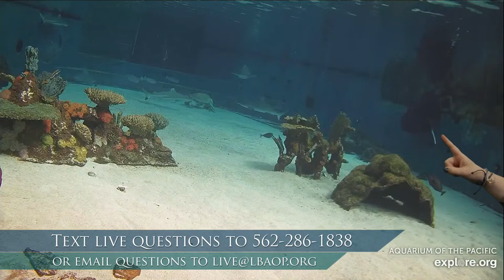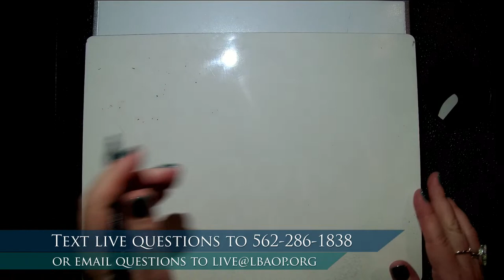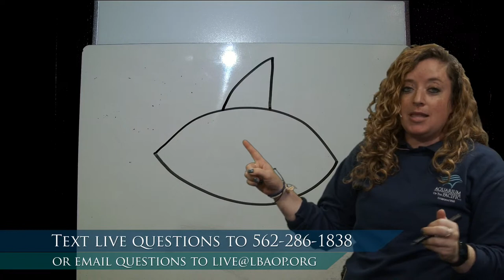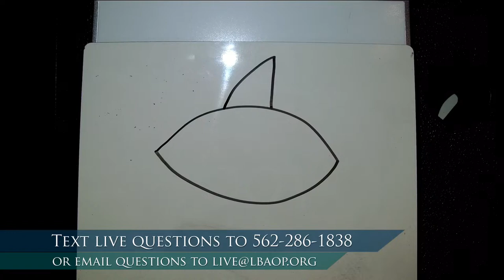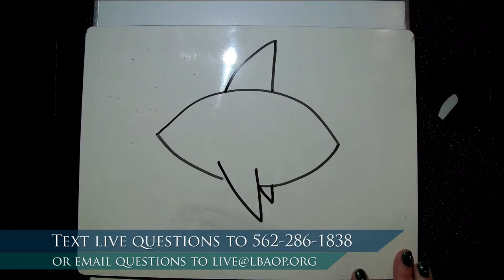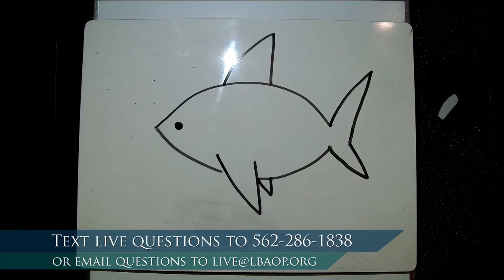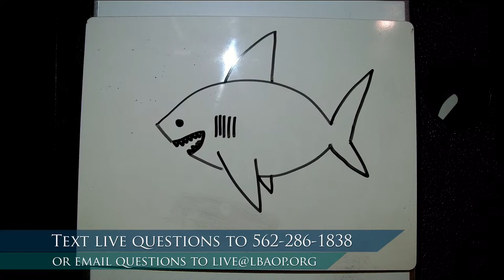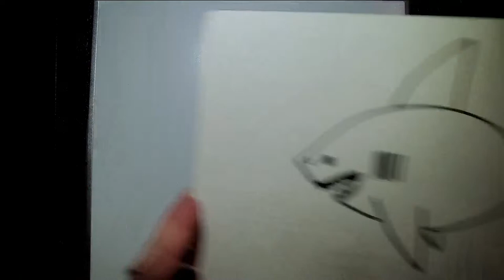Sharks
Join us as we explore sharks around the Aquarium and discover why they are such special and amazing animals.